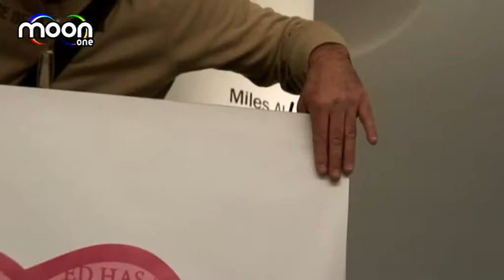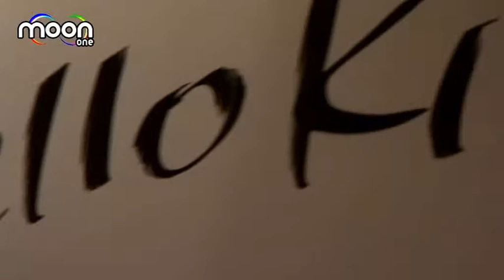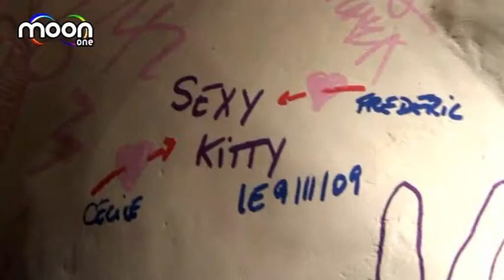Hello Kitty Colors 35th Anniversary @ Colette